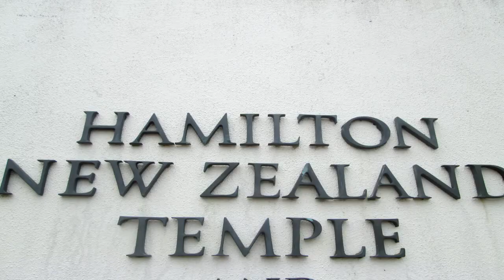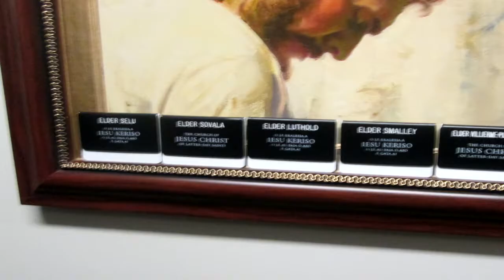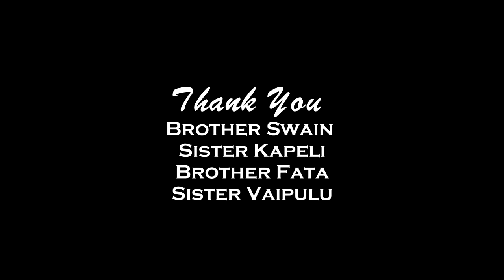Auckland New Zealand - Missionary Training Center / Elder Guilain 2012/2014 ( Part 1)